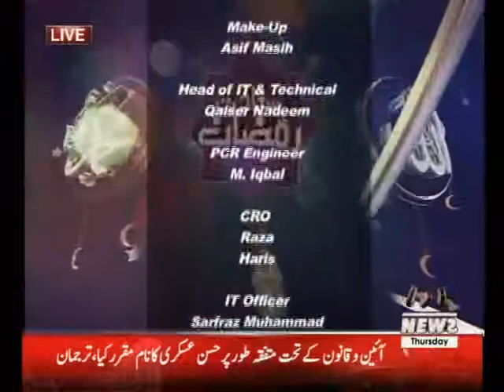Saadat e Ramazan Iftar Transmission (Part 3) | 7 June 2018